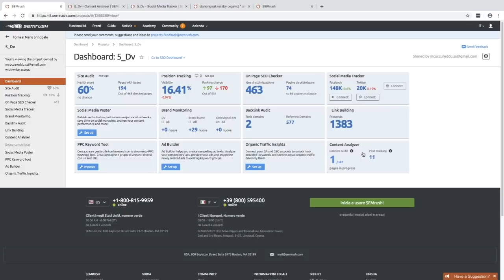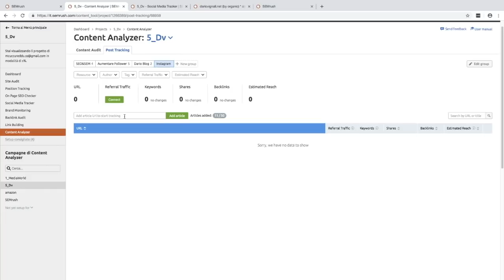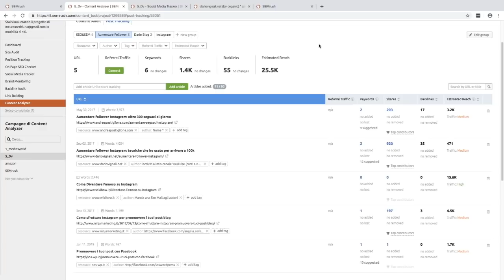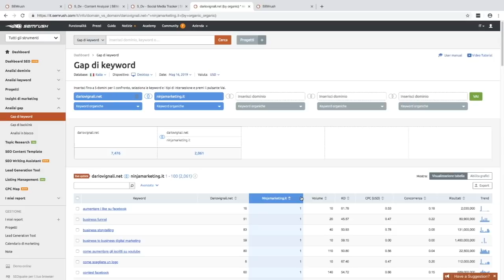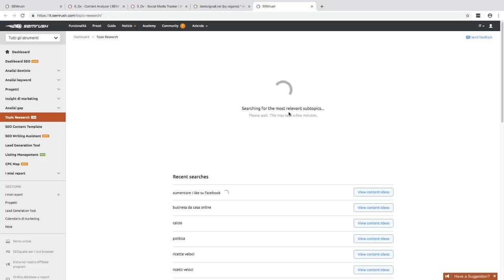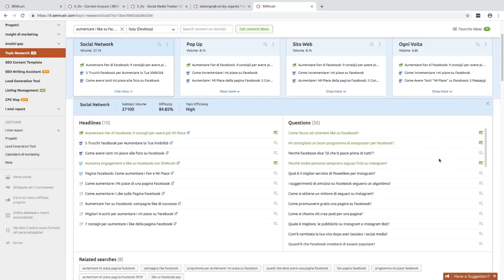Evitare contenuti non pertinenti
In questo nuovo episodio di SEMrushRisponde abbiamo sviluppato un workflow che potete utilizzare per evitare contenuti non pertinenti sul vostro sito, blog, e via dicendo. Gli strumenti utilizzati sono diversi, ma combinati insieme possono dare risultati straordinari. Non resta che provare gli strumenti citati!

👉Se avete argomenti da proporre scriveteli nei commenti qui sotto o sui nostri social! 👈